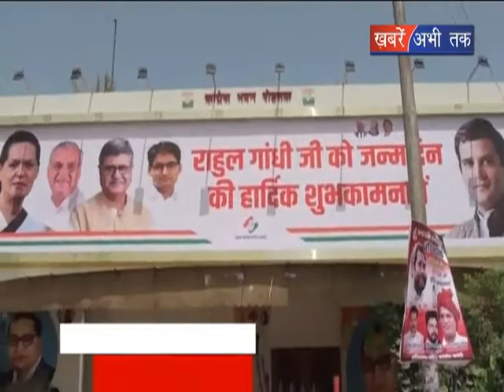आज का सवाल क्या कांग्रेस से बाहर जा सकते हैं हुड्डा ||Khabrain Abhi Tak Live